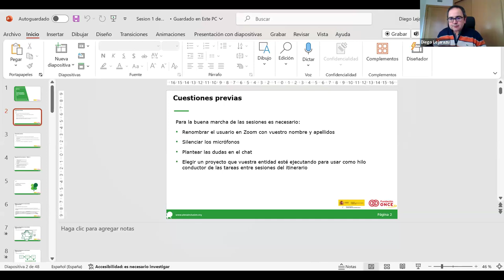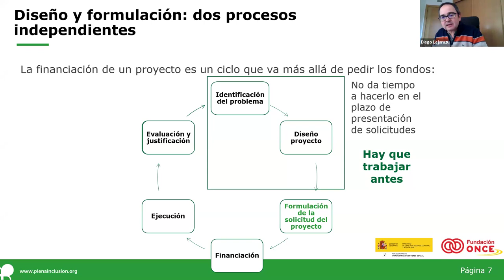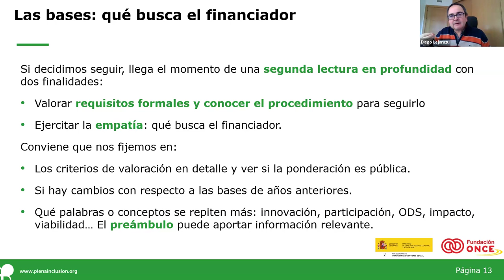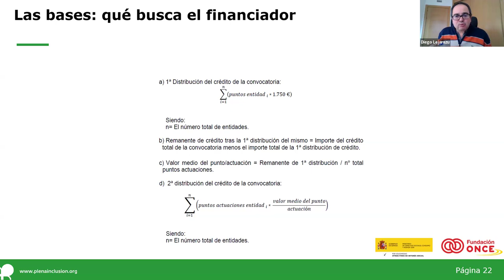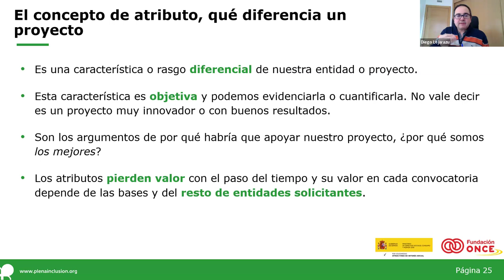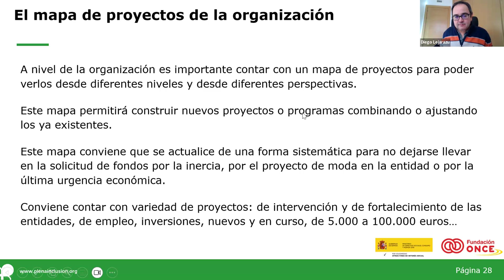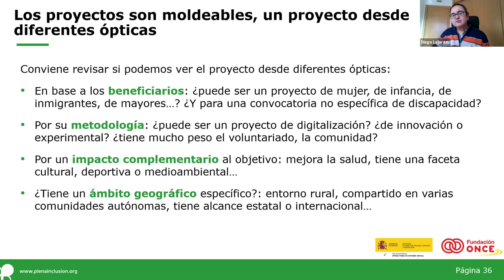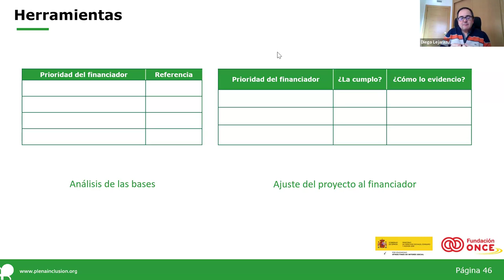Ciclo integral del proyecto. Sesion 1. Fortalecimiento de organizaciones